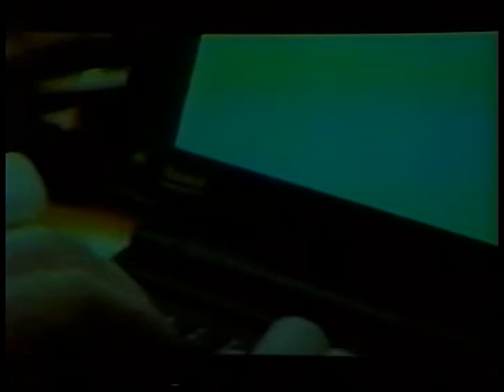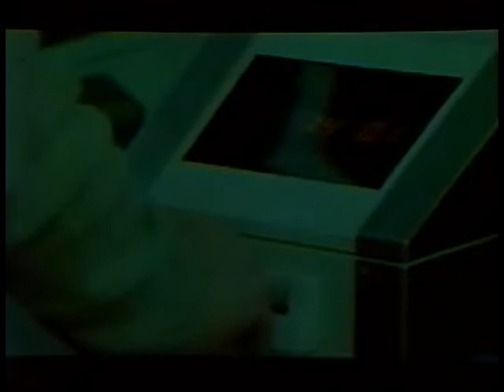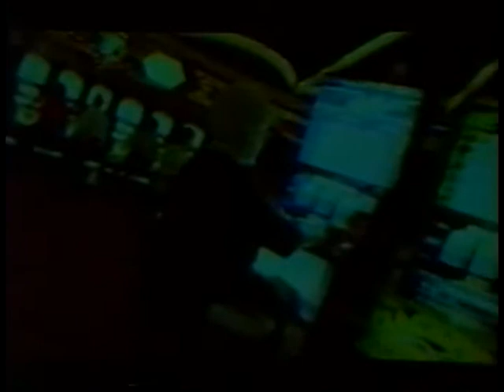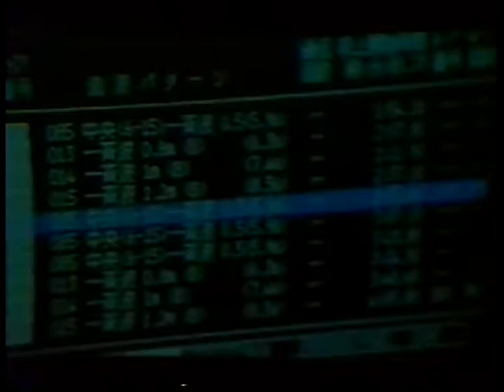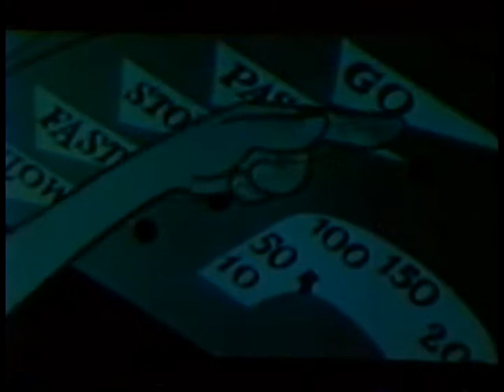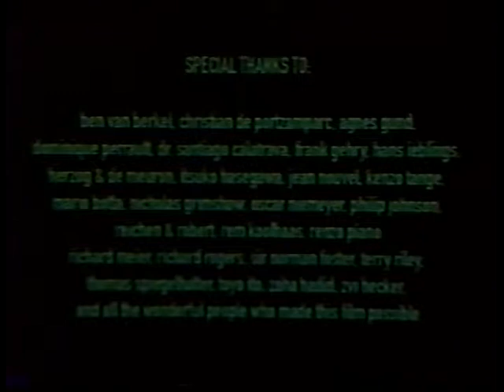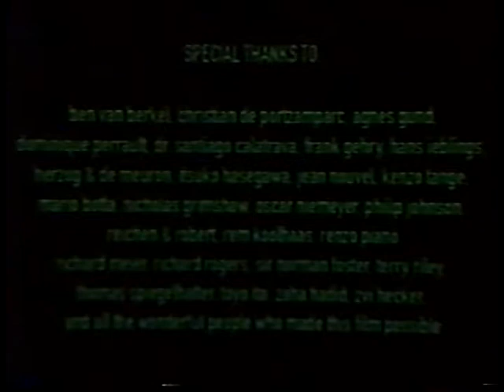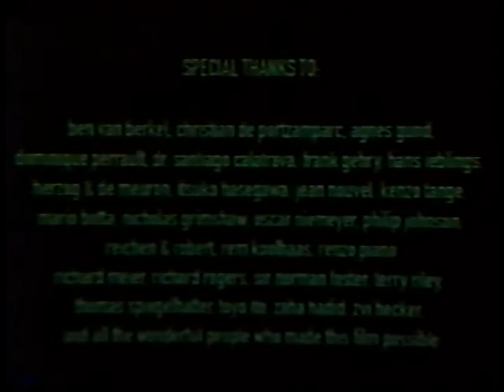Iara Lee (September 29, 1999)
Iara Lee is a movie and music producer whose work involves human interaction with technology and architecture. She presents her video Synthetic Pleasures, which documents attempts to synthesize natural environments to make them easier to consume. It raises questions of the ethical limits of technology and presents technology not as a solution to any problem, but as a tool to escape reality. She also presents three short films, Enclosed Nature, Terminal Happiness, and Towers of Wind which deal more specifically with architecture and its relationship to music and technology.